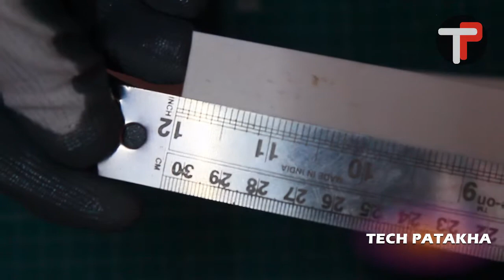How to make and throw Boomerang at home |प्लास्टिक का बूमरेंग कैसे बनाये घर पे | DIY Boomerang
प्लास्टिक का बूमरेंग कैसे बनाये घर पे | How to throw Boomerang | DIY Boomerang | Homemade Boomerang
बूमरैंग कैसे बनाये हिंदी में जाने।  हैल्लो दोस्तो आज हम बुमेरांग बनाना सिखेंगे, Friends Learn How to Make a Boomerang In Hindi Step By Step.

Learn How To Throw a Boomerang That Comes Back To you. How Does Boomerang Works can be learned From This Video? The simplest boomerang making at home From Plastic is Very Easy And Simple. I Covered All The Questions About How To Make Boomerang, How To Throw Boomerang, History of  Boomerang, And Types Of Boomerang, Making Boomerang With Plastic at Home For Entertainment. Friends This Is Returnable Boomerang Made using Foamboard. I Hope this Mini Origami Boomerang Video Is Helpful For You And You Gonna Try It.

Friends here you can buy the cheapest online tech products:

Deal of the Day
My Camera
My Tripod
My Computer
Cheap glue gun
Cheap soldering iron

व्यस्त रहे मस्त रहे
घर में रहे स्वस्थ रहे
जय हिन्द।